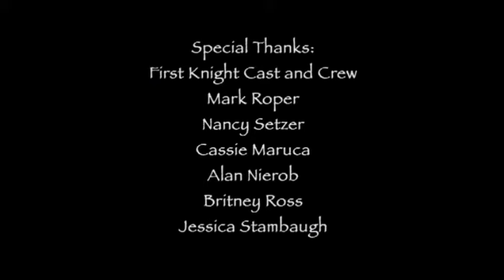THE QUEST FOR CAMELOT Bonus MAKING OF FIRST KNIGHT 1995 Julia Ormond Sean Connery Richard Gere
l don t own this video ,it is for entertainment and educational purposes only.